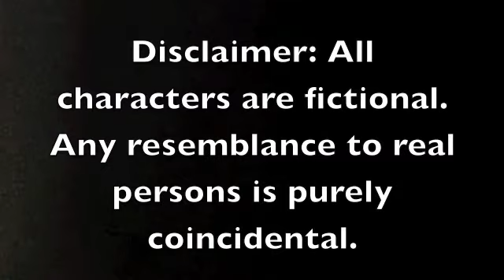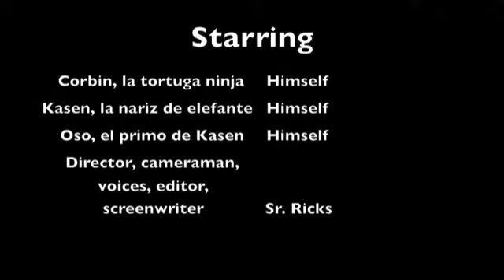Corbin, la tortuga ninja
Corbin la tortuga ninja es muy rico, pero quiere tener un hermano y...